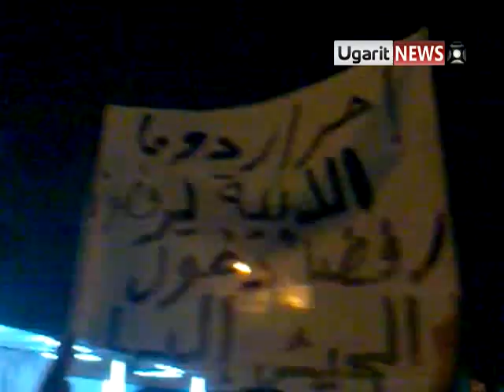20 6 Douma Damascus أوغاريت دوما ريف دمشق رد اهالي دوما على بشار ويشكرون قناة الجزيرة ج2